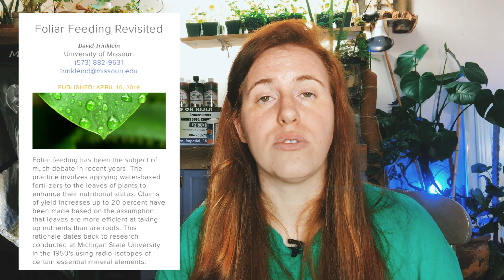Does Foliar Feeding Plants Really Work? The Science Behind Foliar Feeding & Making It At Home 🪴🌱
Foliar feeding of plants is simply delivering nutrients via the stomata on a plant leaf. This is in stark contrast to the typical nutrient delivery system which is the soil. Foliar feeding arguably is a hot topic with lots of controversy and debate. This video looks like foliar feeding of plants in the garden or house.  This is a deep dive into the science behind foliar feeding methods and whether or not you can make a foliar feed at home.

Foliar product
Cadillac foliar spray this can be used on indoor and outdoor plants

My methods apply to the USDA Plant Hardiness Zone 1 - Zone 6. As a soil scientist I always try to incorporate science into my videos. Soil science can be over complicated so allow me to guide you.